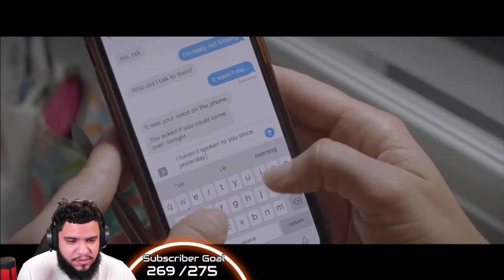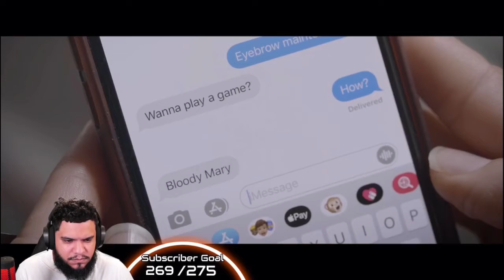Horror Reactions | Scary Fall Guys Short Film?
What’s gooooood y’all! In this video we are reacting to a couple short horror films that were quite. interesting to say the least.

Let me know down in the comments what you rate each film!